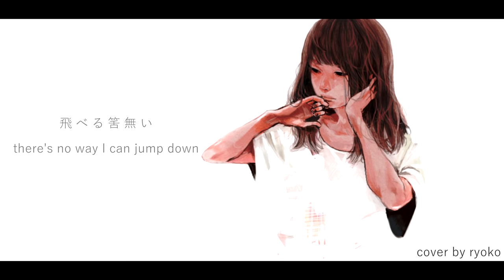【りょ子】小夜子/Evening Child -acoustic ver.- を歌ってみた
EDIT2 26/02/2022: Re-imagined version of sayoko will be coming out on all streaming platforms, Tuesday 1st of March 2022. Can't wait for y'all to hear it!

EDIT1 03/02/2022: Hello everyone! Thank you for showing so much love on this one. Never expected that a cover of mine would even reach 1M views (and also reposted everywhere). I read your comments and stories everyday. If you're ever in a place where you feel like nothing matters anymore, please know that I appreciate you and you matter to me. I've been in and out of that place and it does not feel nice and I never thought I would ever experience it. Hang in there. I love you.

I will be remaking this cover in a different style and it'll be out on all streaming platforms on 1st March 2022. Mark the date! Can't wait to share it with you guys. Take care and stay safe ♥

please check out the original version with Shamuon's vocals

All copyrighted content used (i.e. instrumental and picture) is property to their rightful and respectful owners. I only own my voice.